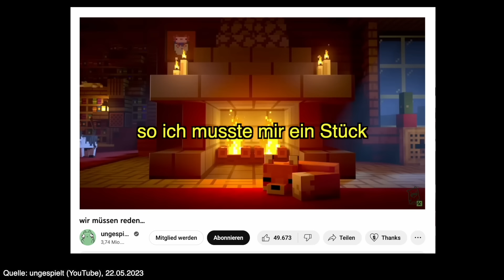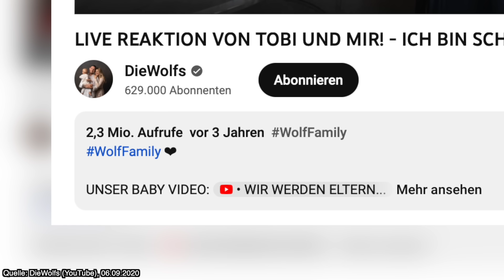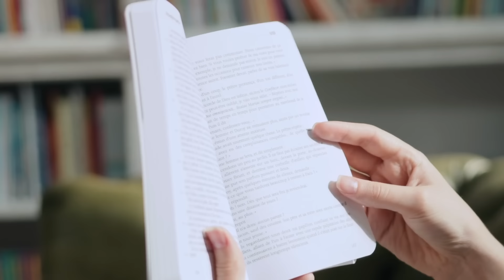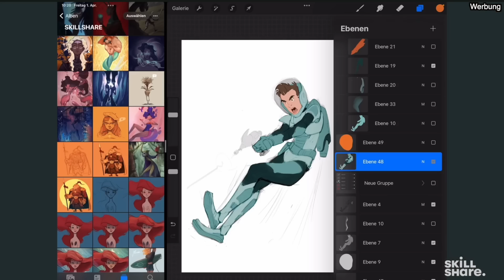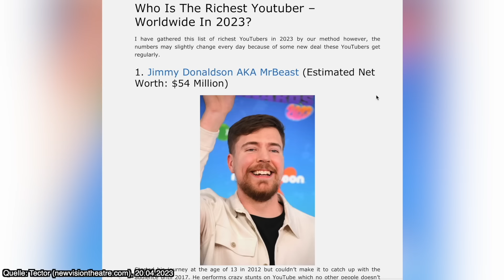Wie Influencer mit ihrem Privatleben bezahlen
Traumjob Influencer? Welche Auswirkungen hat es, wenn dein Leben gleichzeitig dein Content Inhalt ist?

Quellen:
Recherche in Zusammenarbeit mit Tom Siebold

Eure Desy